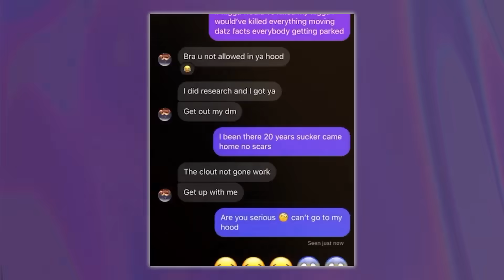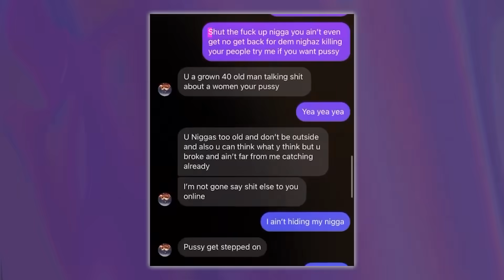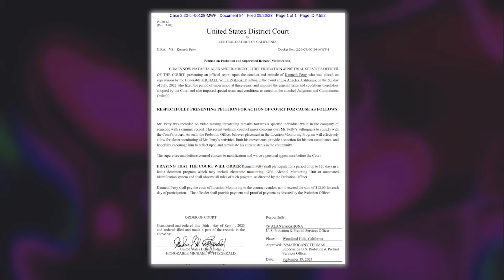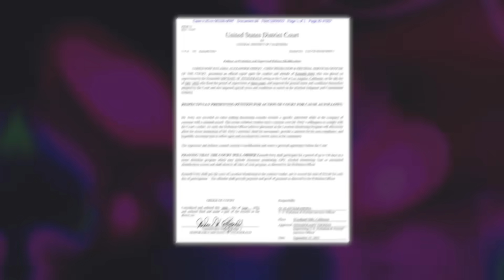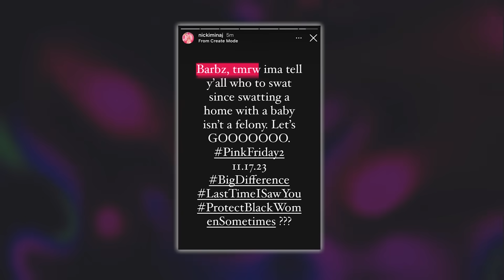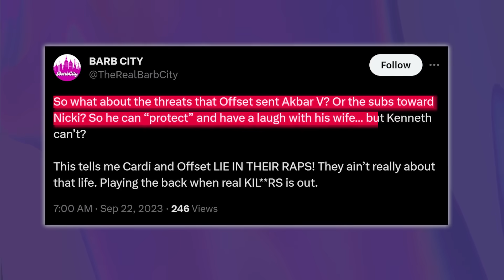Nicki Minaj CONFRONTS Cardi B After Her Husband Gets Arrested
Cardi B is hitting Nicki Minaj where it hurts because Nicki’s husband just got arrested AGAIN! Nicki’s husband, Kenneth, got into it with Offset a couple of days ago, and he got busted for threatening to murk Offset.

Well, Nicki is obviously super mad at this and she is sending some serious warning shots at Cardi. If y’all thought the Cardi vs. Nicki beef was bad, well, it just got worse.

Now, we all know that Nicki Minaj and Cardi B don’t exactly see eye to eye and they’ve been involved in this crazy beef since 2017 and it has been getting worse every single day.